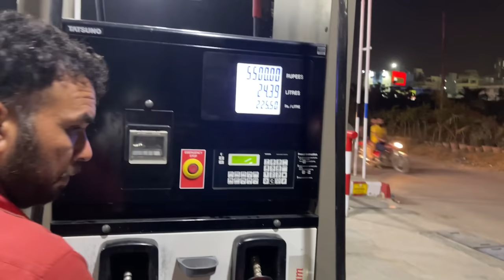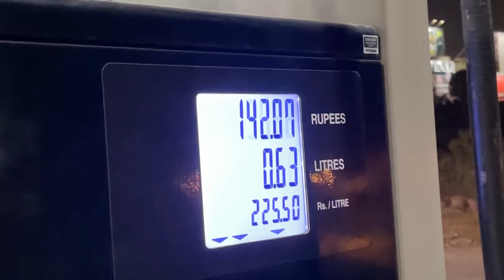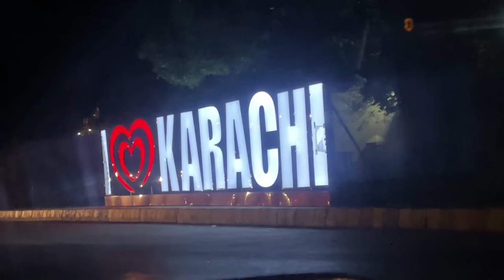Let's start | civic new look revealed | Aadi Vlog #01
As-salamu alaykum
Aiye tashreef rakhein dekhein humari ajj ki karistaniyan